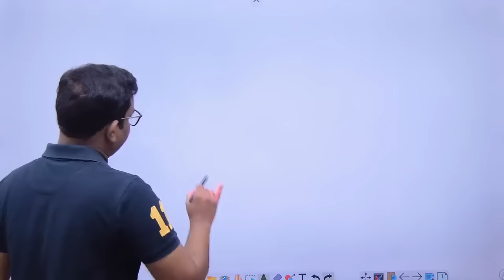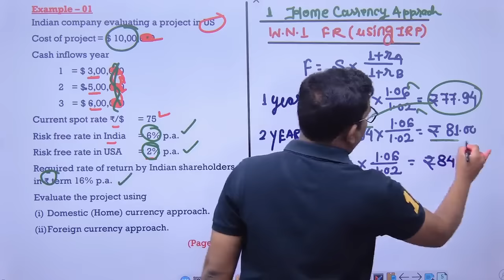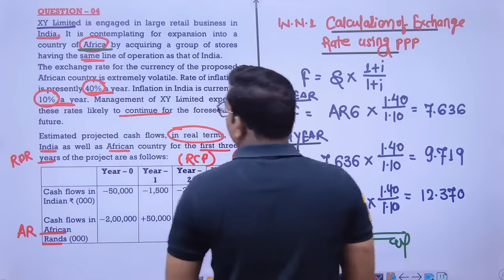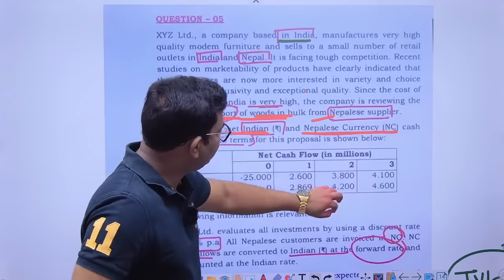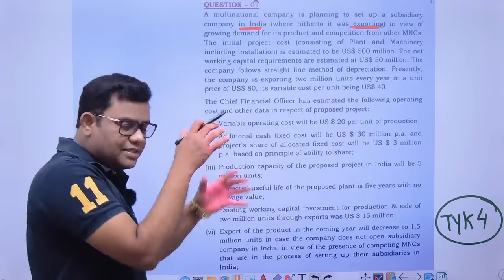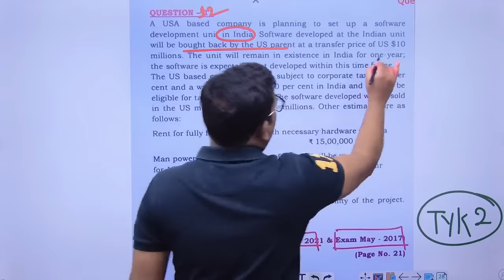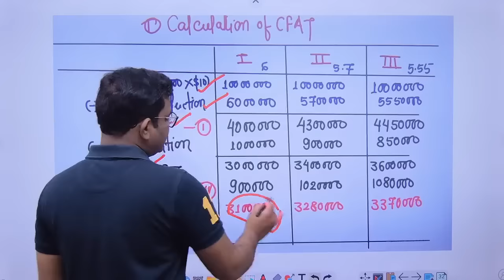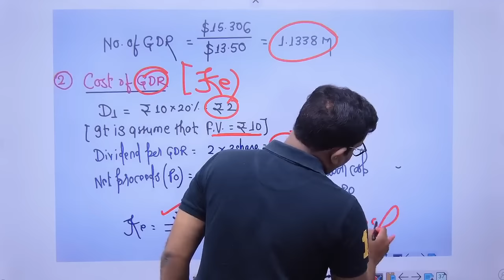International Financial Management CA Final AFM May 2024